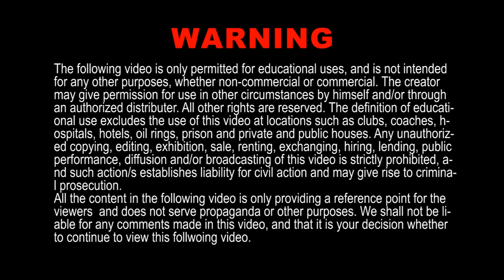History Olympics Project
This is a video my friends and I made for a history project. The theme is Olympics between 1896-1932.

This video was made by me and my friend for a geography project at school, hope you enjoy.